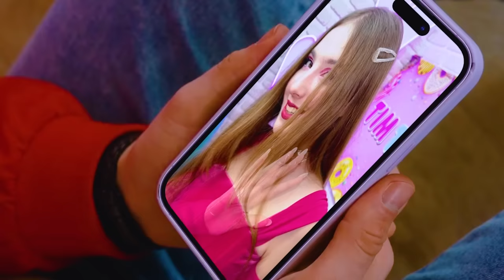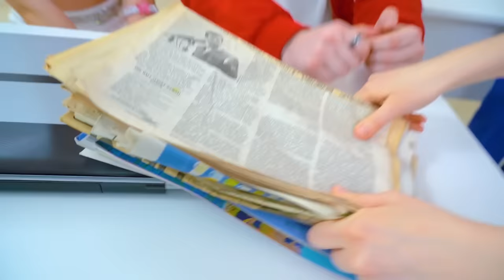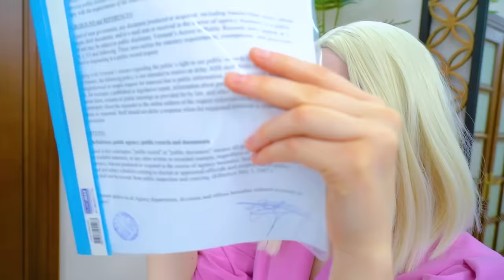स्प्रिंग बॉल क्वीन की रहस्यमयी कहानी! मुझे एक भूत से प्यार हो गया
यदि आपको सीक्रेट  पसंद हैं, तो आप पक्के  रूप से लकी हैं, क्योंकि आज हम अंततः स्प्रिंग बॉल क्वीन की रहस्यमय कहानी का खुलासा करेंगे! पास्ट  में क्या हुआ था और ऐसे दुखद परिणाम आने वाले थे? नई स्प्रिंग बॉल वर्ष का एकमात्र दिन है जब इसका पता लगाना पॉसिबल  है और हम इस अवसर को कभी नहीं चूकेंगे!

असली भूतों से मिलना लगभग इम्पॉसिबल  है, लेकिन उनमें से कुछ आम लोगों से इतने मिलते-जुलते हैं कि उनमें अंतर महसूस करना आसान नहीं है। नैट को खुद पता नहीं चला कि कैसे उसे एक बहुत ही अजीब लड़की से प्यार हो गया, लेकिन इस जूठे  प्यार का क्या होगा? आज पारलौकिक ताकतों के साथ हमारा रिलेशन  पहले से कहीं अधिक दिलचस्प होगा!